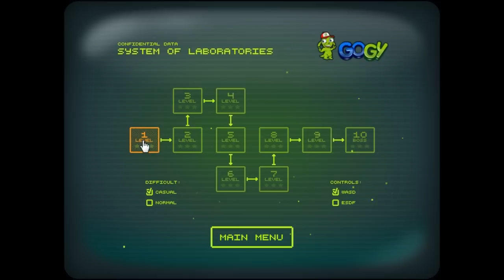Zombotron Full Gameplay Walkthrough